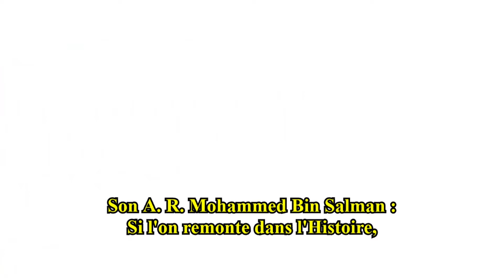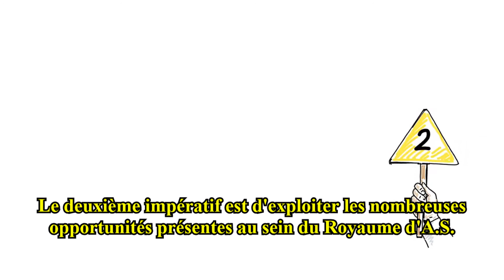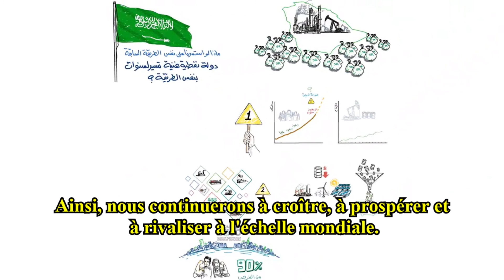Pourquoi la vision 2030 ?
Je partage avec vous en français l'excellente vidéo de
@sv_2030 qui reprend la dernière interview de MBS expliquant la pertinence et l'essence de la Vision 2030.